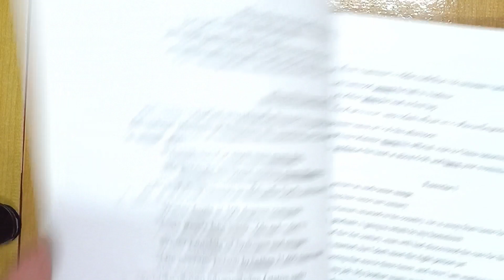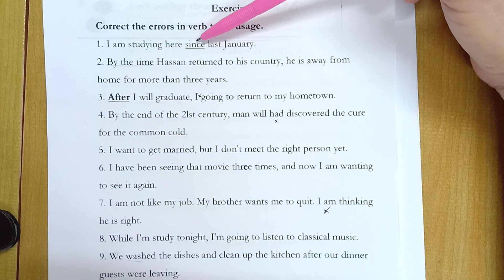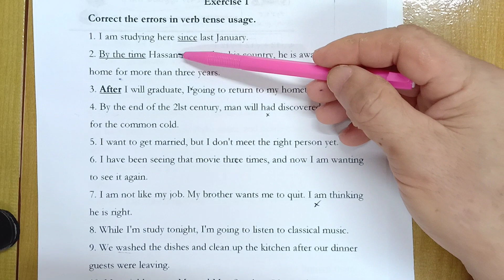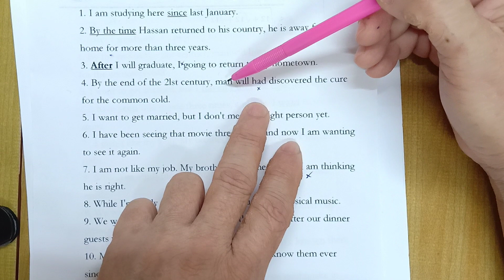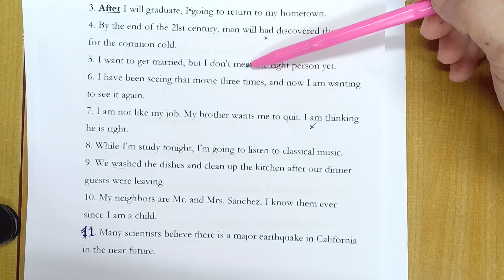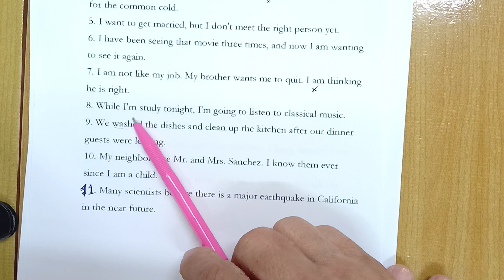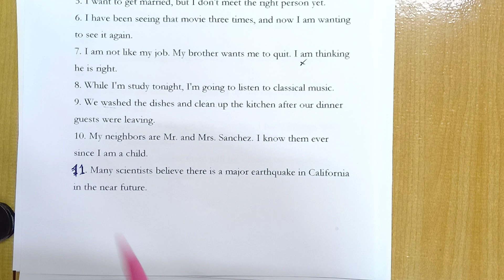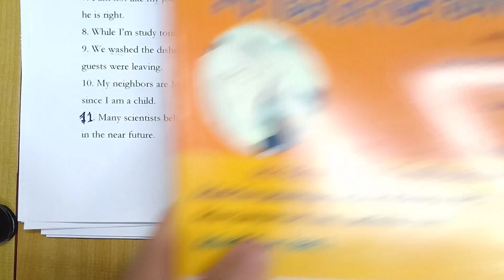ติวสอบครูผู้ช่วย วิชาเอกภาษาอังกฤษ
สนใจหนังสือเตรียมสอบครูผู้ช่วยเอกภาษาอังกฤษ ติดต่อ

FB. เตรียมสอบครูผู้ช่วยเอกภาษาอังกฤษ เกียรตินิยม4289

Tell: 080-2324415